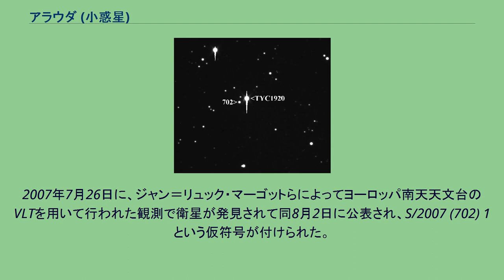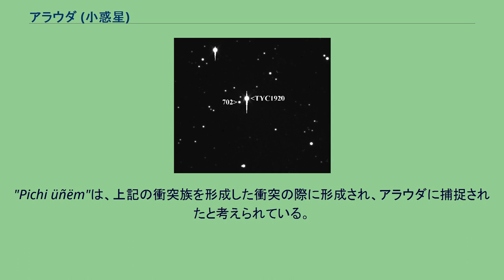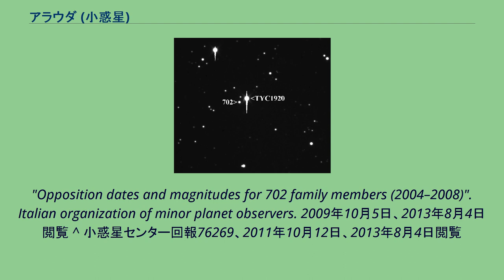アラウダ (小惑星)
アラウダ (702 Alauda) は小惑星帯に位置する比較的大きな小惑星である。
ハイデルベルクでヨーゼフ・ヘルフリッヒによって発見された。
ヒバリ属の学名Alaudaにちなんで命名された。
アラウダは大きな衝突族を形成している。
アラウダに軌道が類似する小惑星としては、（581）タウントニア、（1101）Clematis、（1838）ウルサ、（3139）Shantou、（3325）ターディス、（4368）Pillmore、（5360）ロジェストヴェンスキー、（5815）Shinsengumiなどが挙げられている。
2007年7月26日に、ジャン＝リュック・マーゴットらによってヨーロッパ南天天文台のVLTを用いて行われた観測で衛星が発見されて同8月2日に公表され、S/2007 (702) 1という仮符号が付けられた。
衛星の直径は約 6 km で、主星から 900 km ほど離れた軌道を約3日の周期で回っている。
衛星はその後、VLTのあるチリで話されているマプチェ語で「小さな鳥」を意味する"Pichi üñëm"と命名された。
"Pichi üñëm"は、上記の衝突族を形成した衝突の際に形成され、アラウダに捕捉されたと考えられている。
^ “全世界の観測成果 ver.2 (Excel)”. 薩摩川内市せんだい宇宙館 (2018年3月3日). 2019年3月11日閲覧。
^ a b c Margot, Jean-Luc; Rojo, P. (2007). “Discovery of a Satellite to Asteroid Family Member (702) Alauda”. American Astronomical Society 39: 440. Bibcode: 2007DPS 39.1608M. ^
"Opposition dates and magnitudes for 702 family members (2004–2008)". Italian organization of minor planet observers. 2009年10月5日、2013年8月4日閲覧 ^ 小惑星センター回報76269、2011年10月12日、2013年8月4日閲覧